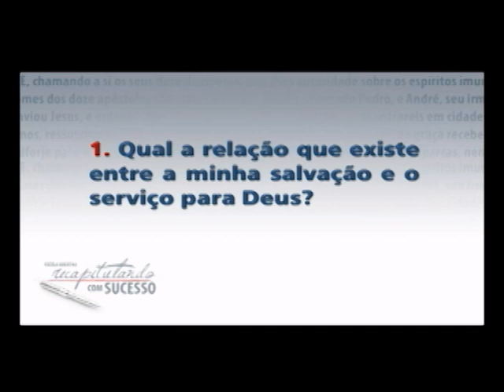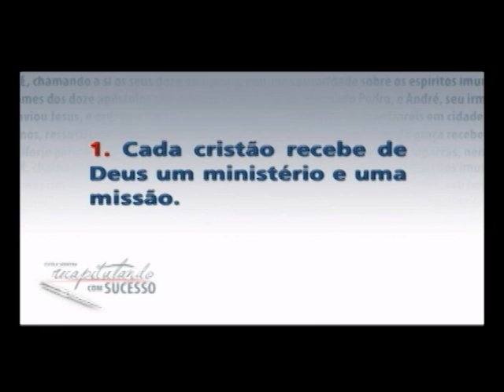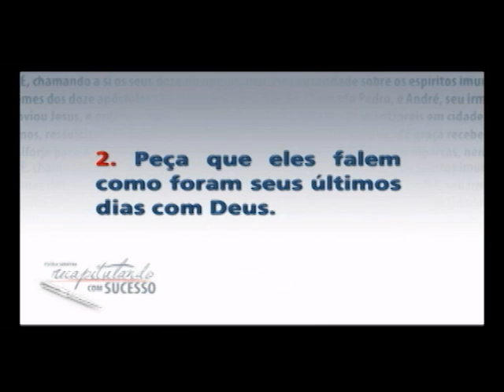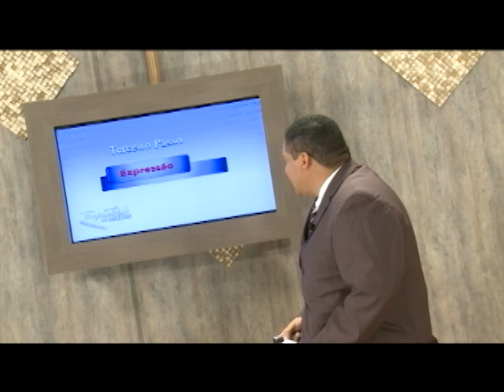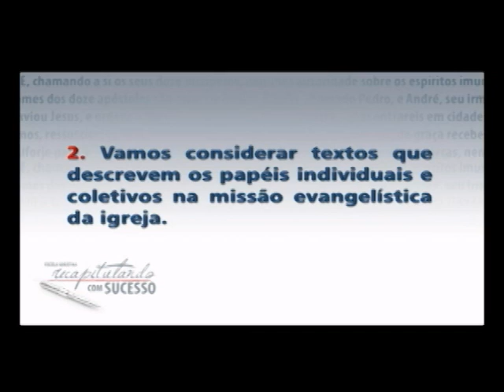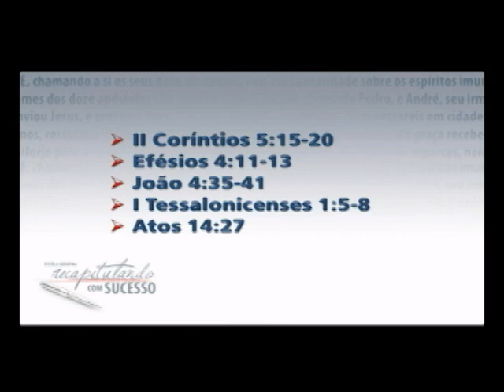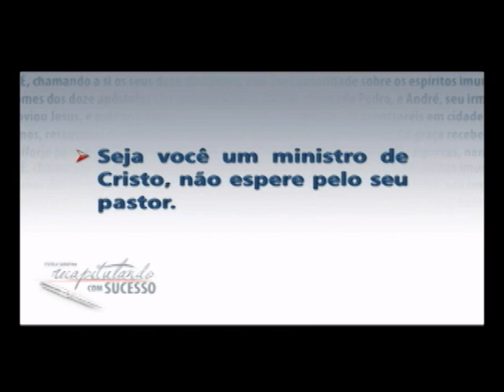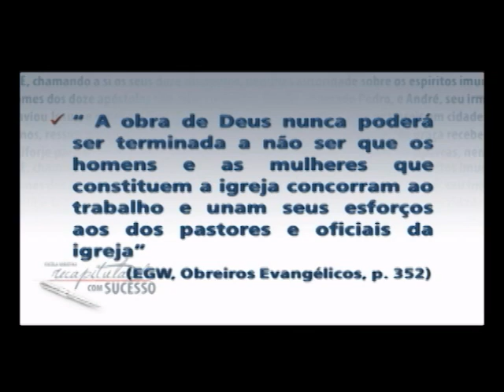Recapitulando Com Sucesso - Lição 2: O ministério de cada cristão